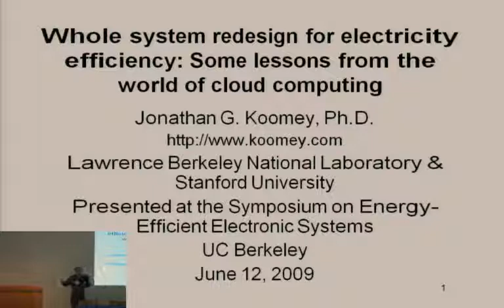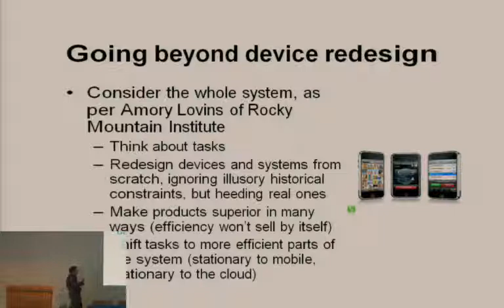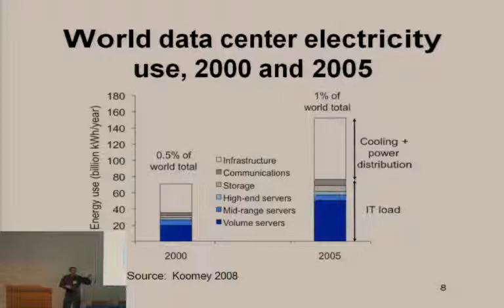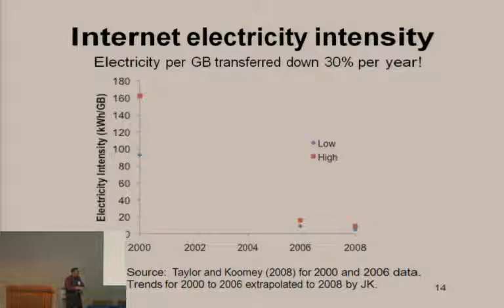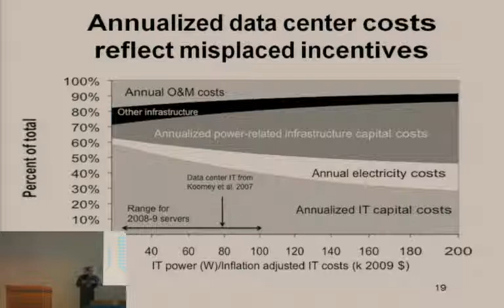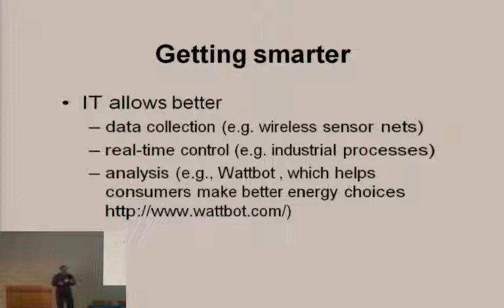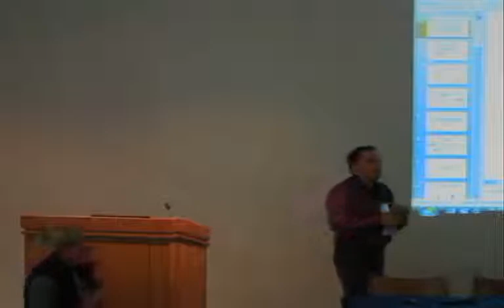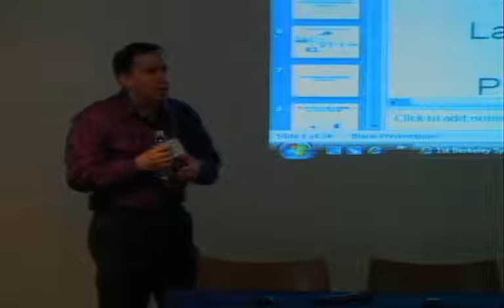E3S: Jonathan Koomey 6/11/09